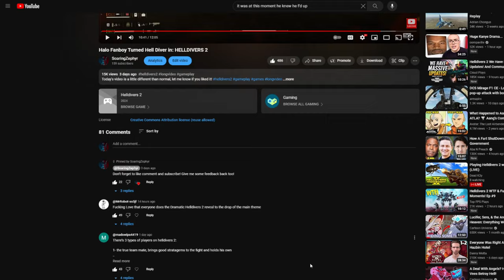Star Wars Fan Goes to Hoth in HELLDIVERS II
Today I did a random Helldive, Trusted my teammates and got a win. We hit a few bumps along the war but we did it! Thank you all for your support!